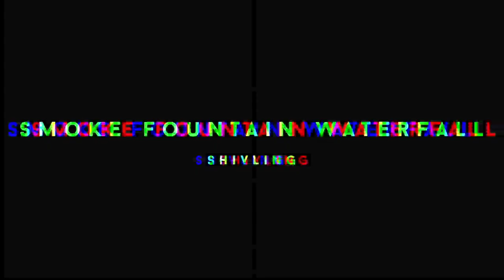smoke fountain waterfall shivling🙏🙏